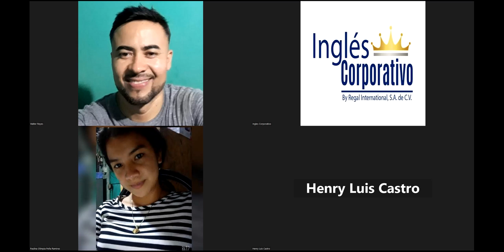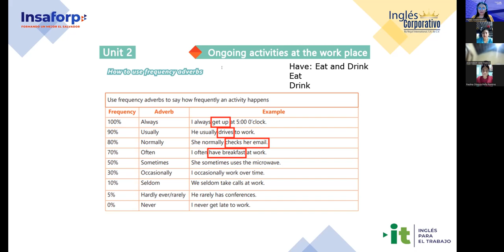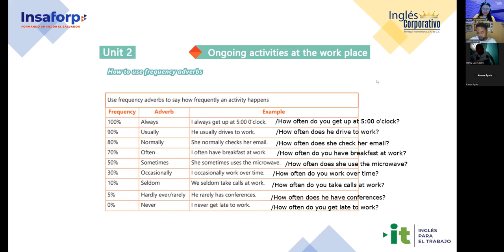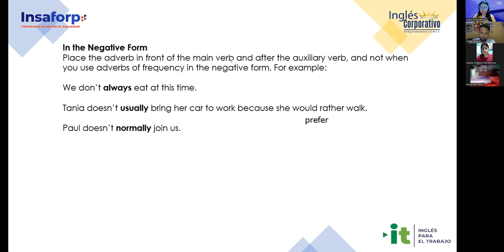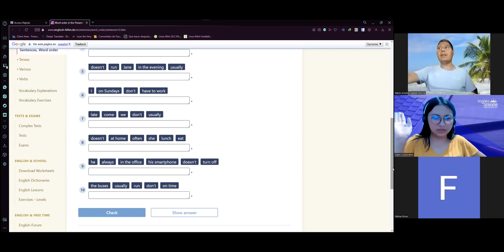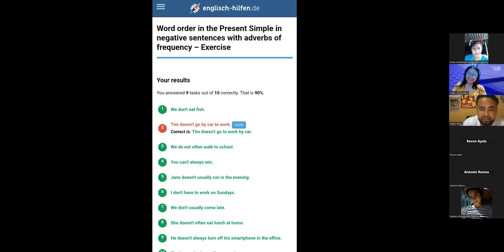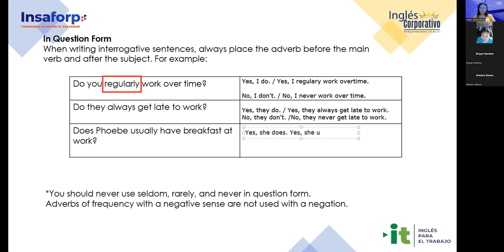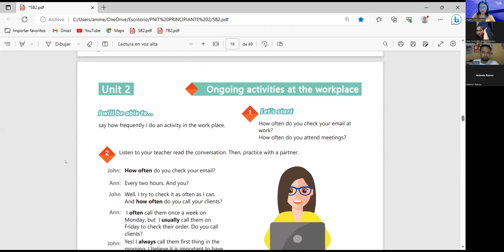Sesion 06-06/6/2023-29750-8048-0090/2023-Argueta- How to use frequency adverbs